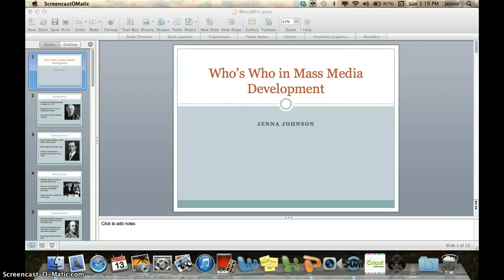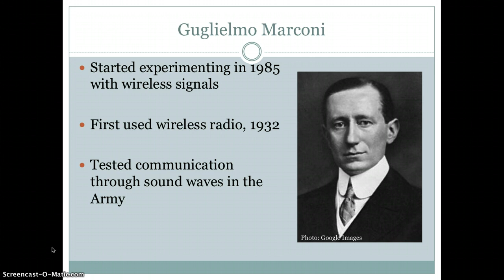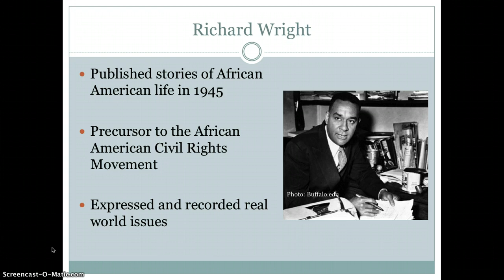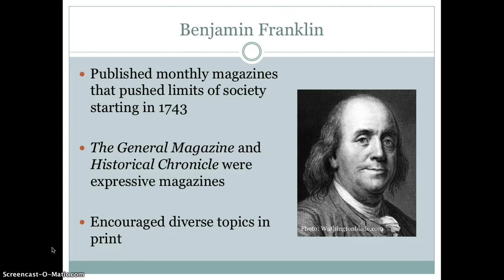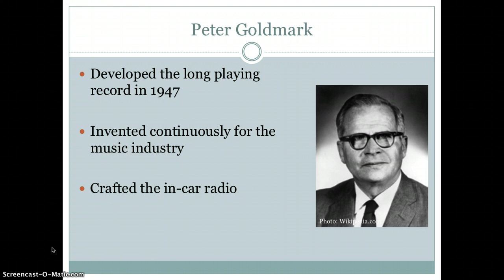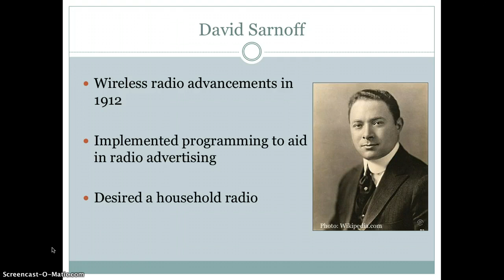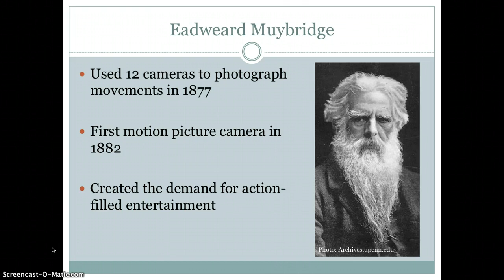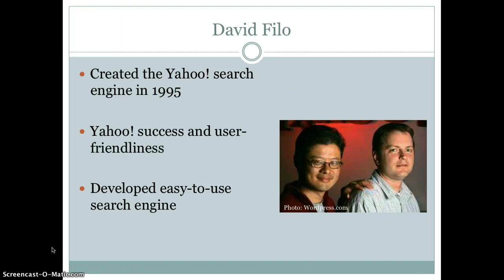Who's Who in Mass Media Development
Dr Broyles' Survey of Mass Media